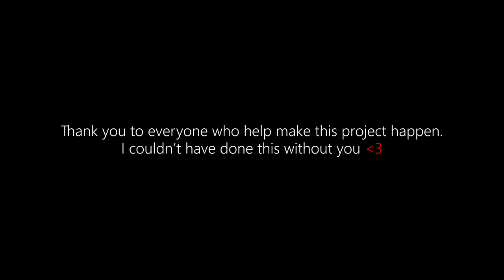Nilfgaard Besieges Temeria | Mordhau | The Witcher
Witcher-themed cinematic battle with Nilfgaard against Temeria in Mordhau. No AI. The final battle determined the fate of each faction. Cameo included.

If you have any suggestions, tips, etc. please let me know. I had a blast playing and editing!

🎵Music
-The Witcher 3 Wild Hunt OST - Sword of Destiny
-The Witcher 3 Wild Hunt OST - Steel for Humans
Composer(s): Marcin Przybyłowicz, Mikołaj Stroiński & Percival
-The Witcher 3 Wild Hunt: Blood and Wine OST - The Night of Long Fangs
-The Witcher 3 Wild Hunt: Blood and Wine OST - The Beast of Beauclair
-The Witcher 3 Wild Hunt: Blood and Wine OST - Titans of Infamy
Composers: Marcin Przybyłowicz, Piotr Musiał, Mikołaj Stroiński, Percival Schuttenbach
-Thronebreaker The Witcher Tales OST - Lair Of The Beast
Music from Thronebreaker: The Witcher Tales (2018) developed by CD Projekt Red.
Album: Thronebreaker: The Witcher Tales (Original Game Soundtrack) by Marcin Przybyłowicz.